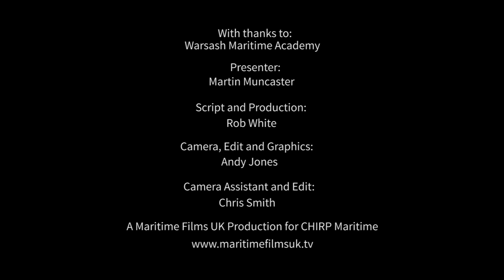Chirp Maritime Safety 08 2016 - Superyacht - Poor Communication on board - Snapback Zones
CHIRP Maritime Feedback 43 .

A fouled anchor

A super yacht, while weighing, found her anchor fouled. While she was
operating propulsion at very slow speed, a crew member jumped into
the water, climbed onto the anchor to clear the fouled line, and was
then recovered as the yacht gathered way.

Ship manoeuvring on approach to a lock:

power loss, poor communications and design. This article outlines a pilot’s experience on approaching a lock. Slow response to his order for astern power, poor communication and ship design issues all come to light.

Safely moored?

A passenger ship was berthed close to the stern of another vessel. As the passenger ship cleared the berth on departure, the distance
between the sterns of the two vessels reduced to 20 metres. The other vessel (pictured) had crew standing by to tend ropes if required. As shown below, they were in extremely hazardous positions. Fortunately, nothing went wrong; but the combination of poor design, berths ill matched to ships and snapback hazards can be lethal.

To read the full edition of Chirp Maritime FEEDBACK 43 please follow this link: